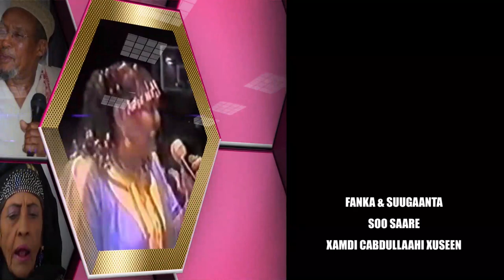FANKA IYO SUUGAANTA JIMCAHA ABWAAN LOYAN 25 10 2019